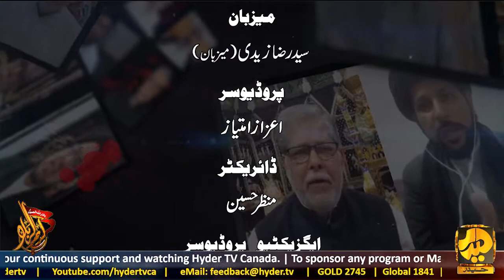Marasim E Azadari - EP #07 | Maulana Syed Namdar Rizvi | Host - Syed Raza Zaidi | Hyder TV Canada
Program | Marasim E Azadari (Episode 7)
Host | Syed Raza Zaidi
Guest | Maulana Syed Namdar Rizvi
Only On Hyder TV Canada